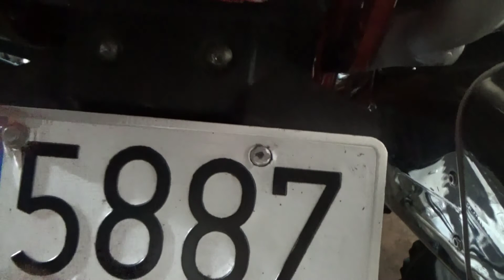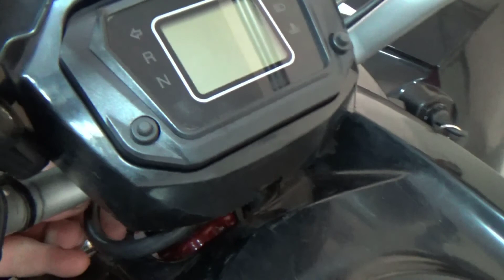QUAD ACCESS 450 SP, GOES, HYOSUNG, Instalar todos los carenados y faros. Video 17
Serie de videos sobre el mantenimiento integeral del quad ACCESS 450 SP, y que es valida para los quads GOES 450 X y HYOSUNG 450 TE RAPIER por llevar la misma mecánica.

Si quieres ver más videos sobre el mantenimiento y reparación del Quads ACCESS 450 SP estos son los enlaces:

2 de 9. Extraer o quitar el frontal del cuentakilómetros. Remove the front of the odometer.

7 de 9. Extraer o quitar el depósito de la gasolina. Remove or remove the fuel tank.

8 de 9. Extraer o quitar la tapa de la culata. Remove or remove cylinder head cover.

10. Averiguando entradas y salidas del CDI, sistema de encendido. Finding inputs and outputs of the CDI, ignition system.